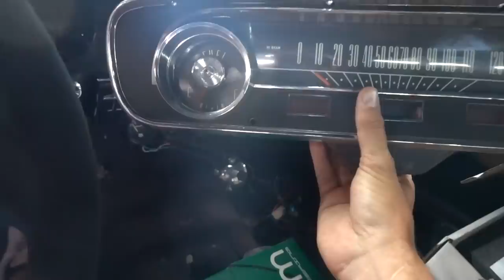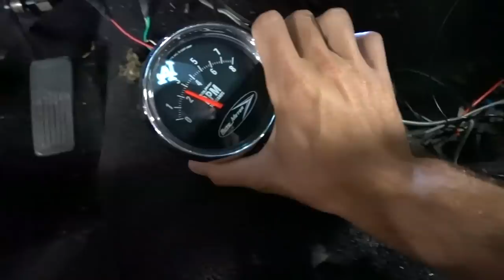Swapping a RB26 into a 1965 Mustang! Tokyo Drift Mustang!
Code: TJHUNT67

SEND ME STUFF HERE:
14781 Pomerado Rd. (poundsign)115
Poway, CA
92064